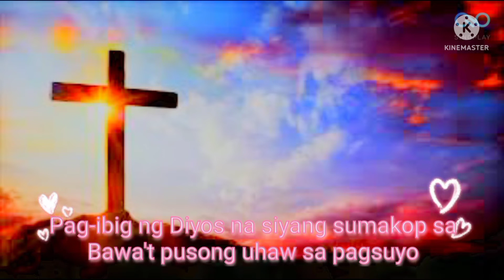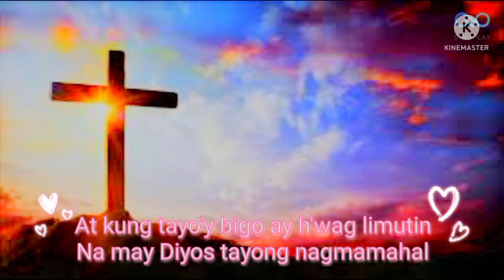Diyos Ay Pag-ibig Karaoke||Michelle&Famvlog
DIYOS AY PAG-IBIG-Papuri Singers Catholic Mass Song Credit to Mr. Christian V. for the backing song. youtube channel